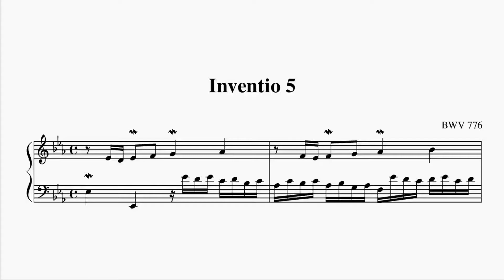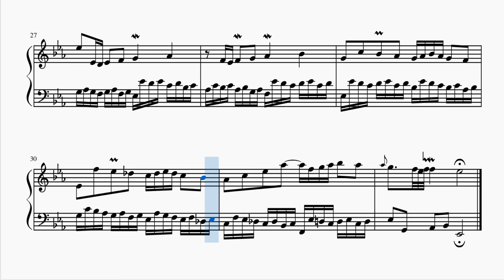Bach, Johann Sebastian：Inventio No.5 BWV 776 (Sheet Music)